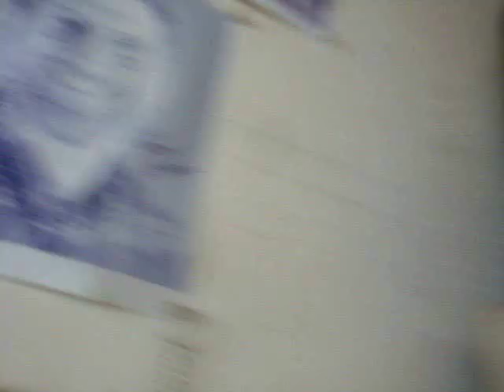The Woodworking Rap!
The rap that's sweeping the nation! Well...er...maybe. It's the Woodworking Rap! Just having a little fun. Equip your woodworking shop for under $1,000

 If you want to read the lyrics, here they are:

By Steve Ramsey

You be chillin on your couch
Lookin like a grouch.
Got nothin to see
On your phat HDTV.

So you get up off your ass
And decide to mow the grass.
But your brain is feelin numb
And youre lookin hella dumb!

Its a chore, its a bore,
What the hell is it all for?
(You need something more)

If you could you know you would
You could be chillin like you should
And maybe workin, workin
Workin with your wood.

Master carpenter on TV
Makin it look easy.
Hes the boss, hes the best,
But this aint no freakin test!

So get a simple mission,
Make decisions with precision
Get some lumber to transform and remember
Abram aint the norm!

What project should you pick?
How bout a simple candlestick.
Pick up a chunk of oak
You know that oak it is the dope.

Put it on a table
Saw and flip the switch.

How long should you make it?
Doesnt matter, you can fake it.
Whatever you decide, just remember
It aint about the size.

Head over to your router,
No tool could be much louder.
Let your bit do the trick
And make the edges rounder.

You put em both together
Glue, a nail, whatever.
Take a nail and drive it in,
We can do it, we are men!

You may think that it aint cool
To learn to use some tools.
I cant rap but I can try,
Im just a middle aged white guy.